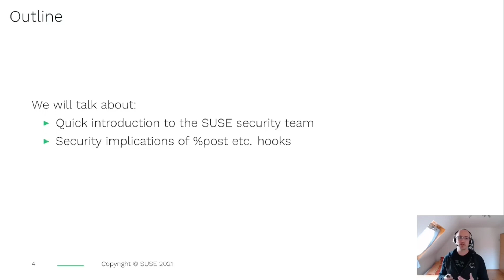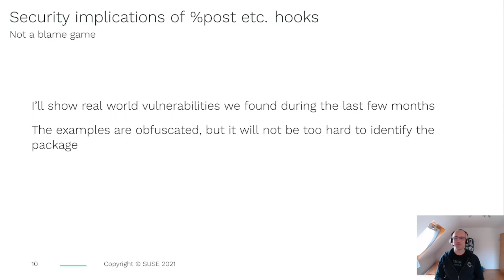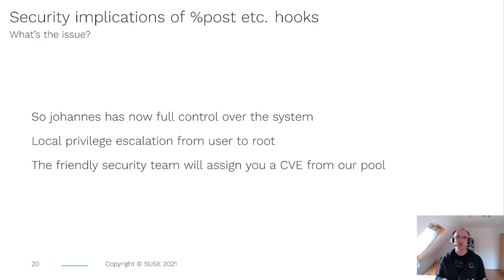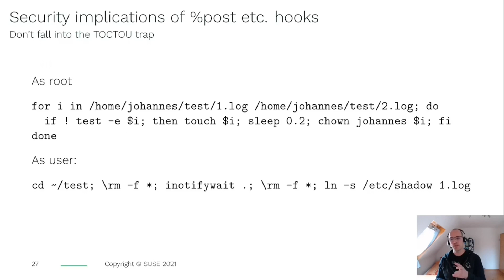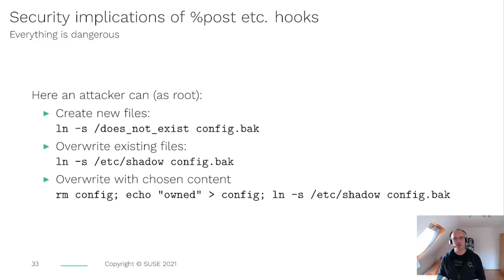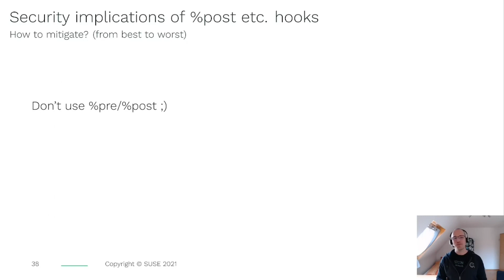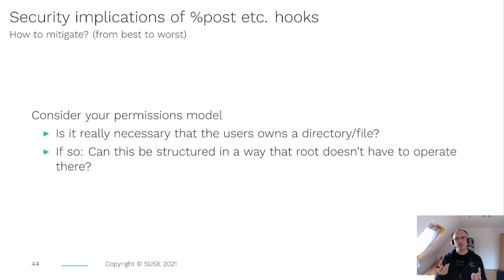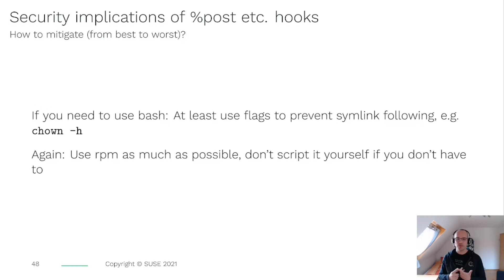openSUSE Virtual Conference 2021 - *sing* %post and %pre and securiteeee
How not to get a CVE assigned while packaging

The SUSE security team often finds security issues specific to the rpm packaging of applications. This talk show you some of the findings and will give you recommendations on how to avoid creating CVEs while packaging software

Johannes Segitz